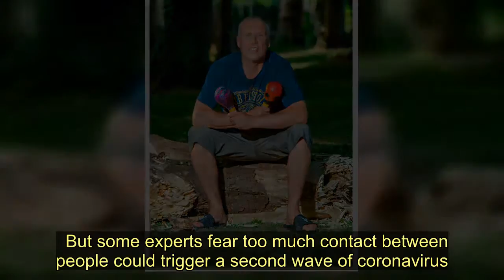Happy Mondays Bez urges people to stay safe as Government eases lockdown - Today News